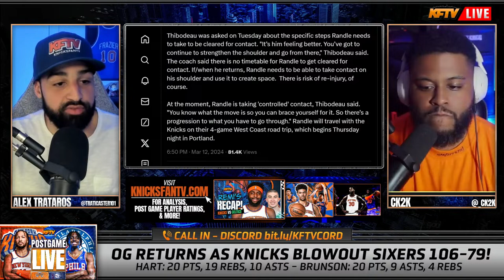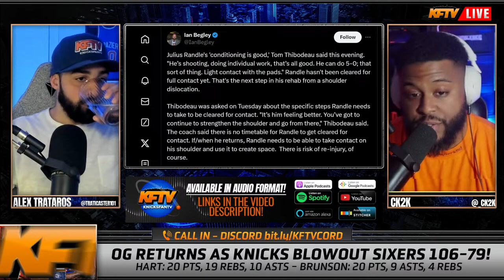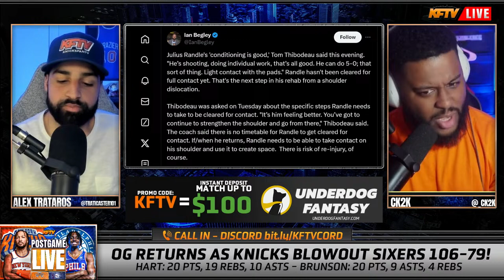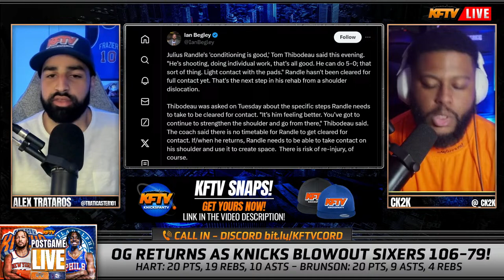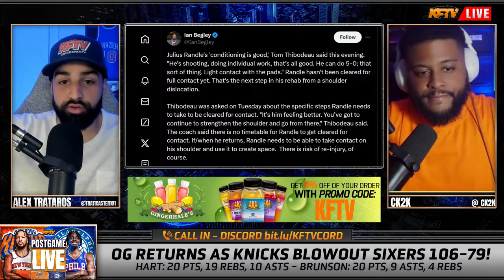Knicks vs Sixers - Post Game Show EP 492 (Highlights, Analysis, Live Callers) | Underdog Fantasy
New York Knicks vs Philadelphia 76ers - Post Game Show EP 492 (Highlights, Analysis, Live Callers) Presented By: Underdog Fantasy

Join CP The Fanchise and Alex Trataros for the KFTV postgame live as they break down the thrilling match between the New York Knicks and the Philadelphia 76ers.

Let's celebrate another win for the good guys – KFTV postgame live is where Knicks Nation unites!

PODCAST LINKS!